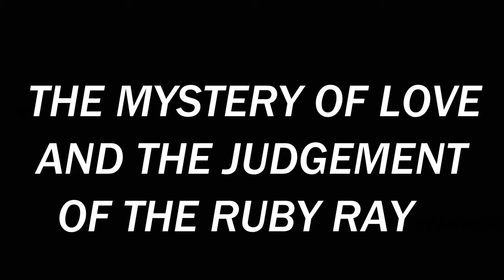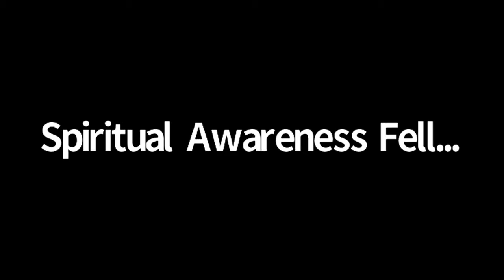The Mystery Of Love - And The Judgement Of The Ruby Ray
Sunday Sermon 4-5-2020 by Rev. Mark Myers, Spiritual Awareness Fellowship. and join us for our Sunday Service at 10:00 a.m. Central time.